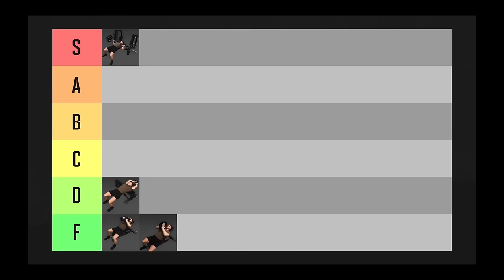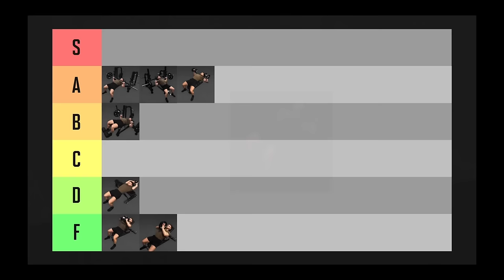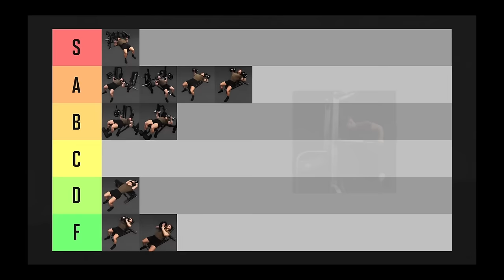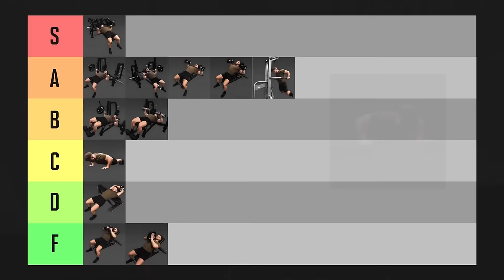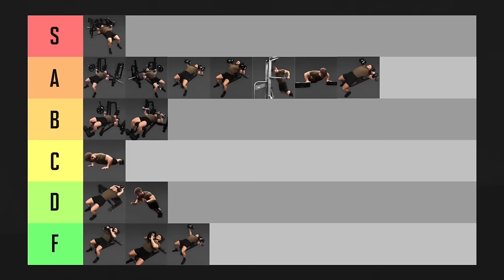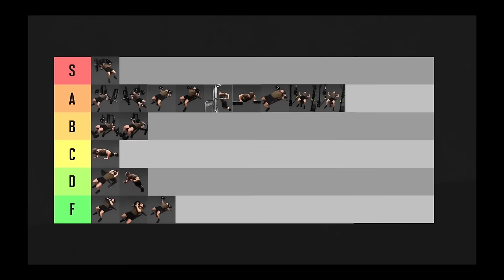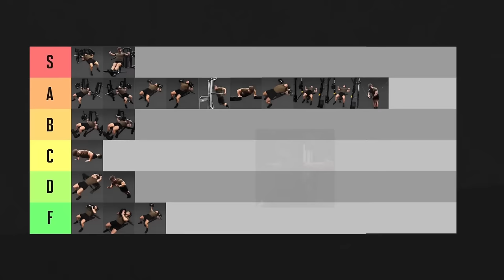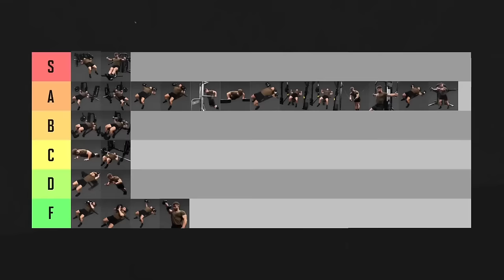JEFF NIPPARD´s Top BRUST Übungen Ranking! Überraschend!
3-facher SUPPORT: Unterstützt den Kanal, mich und Euch selbst und kauft Eure Supplements bei Weider Der MAXIMALE Rabatt auf ALLES bei WEIDER! mit Code GOTTI

Es gibt viele Videos zu den angeblichen "besten Übungen" einer Muskelgruppe, von vielen unterschiedlichen Fitness Youtubern. Jeff Nippard gebührt sicherlich mehr Beachtung, da er immerhin für DIE Science Based Richtung von Youtube Fitness steht und von deutschen Youtubern wie Brosep gerne mal "deutschsprachig vertreten" wird. Er ranked seine Top Brustübungen und erklärt ausführlich, warum sie diese Bewertung erhalten. Was können wir aus einem solchen Video mitnehmen, wo doch vieles individuell ist in dem Sport?

00:00 - Intro
00:28 - Warum diese Reaction?
01:07 - Kriterien
03:12 - Hax Press
05:34 - Überzüge
07:40 - Bankdrücken
10:39 - Schrägbankdrücken
11:19 - Negativbankdrücken
12:18 - Kurzhantel-Bankdrücken
14:32 - Bankdrück Maschinen
16:04 - Dips
17:49 - Liegestütze
20:01 - Guillotine Bankdrücken
21:18 - Einarmiges Bankdrücken
21:40 - Multipresse Bankdrücken
22:11 - Cable Crossover
24:31 - Butterfly / Fliegende Maschine
24:48 - Fliegende Kurzhanteln
26:31 - Spielereien